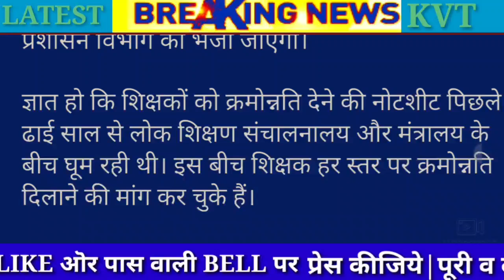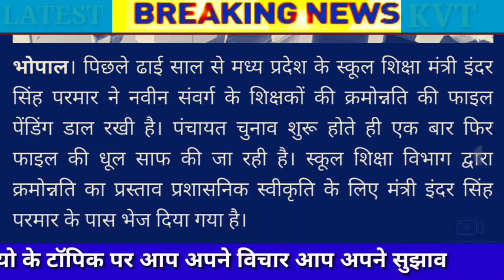कर्मचारियों के लिये आई बड़ी खबर|राज्य सरकार का बड़ा फैसला|स्कूल शिक्षा विभाग का प्रताव तैयार|Good news